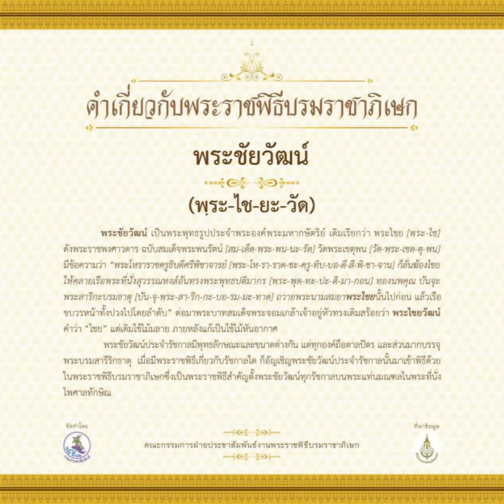พระชัยวัฒน์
ออกอากาศวันพฤหัสบดีที่ ๒๑ มีนาคม พ.ศ. ๒๕๖๒